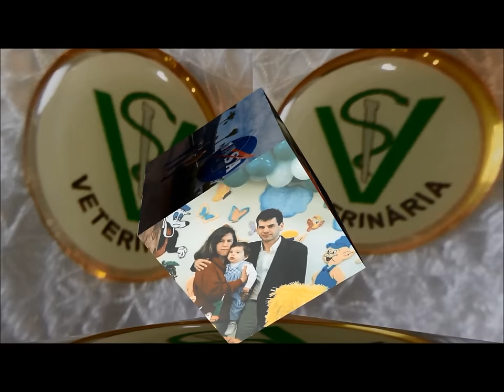CHERRY CHEGOU!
Minha Yorkshire chegou!!!
Primeiros momentos da Cherry em casa! É muita fofura!
Ela vai completar 2 meses em 21 de junho.